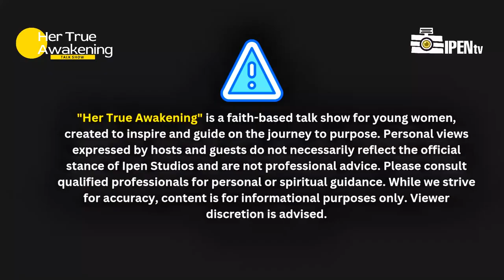SELF LOVE AND CONFIDENCE | Her True Awakening Talkshow | S1 EP1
Discover the power of self-love and confidence in this inspiring episode of Her True Awakening! Learn practical tips to boost your self-esteem, silence self-doubt, and embrace your true worth. Start your journey to a more confident, fulfilled you today! 💖✨